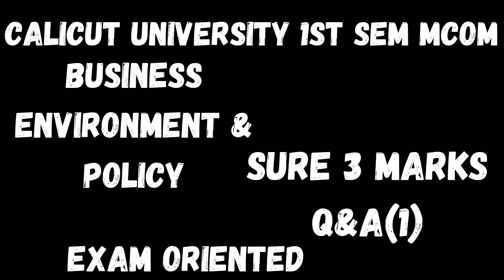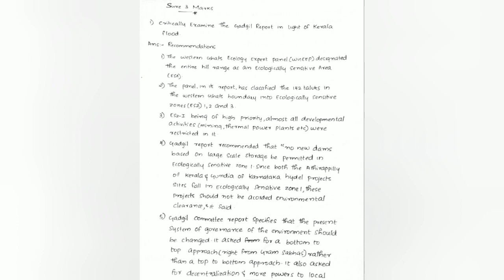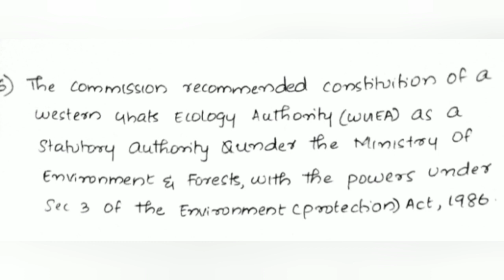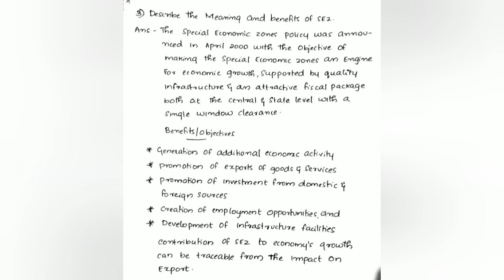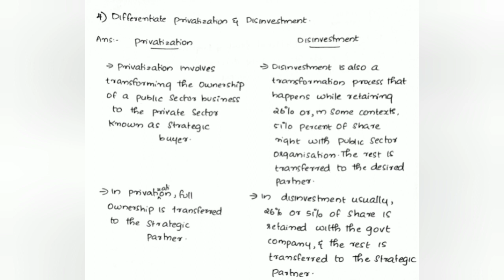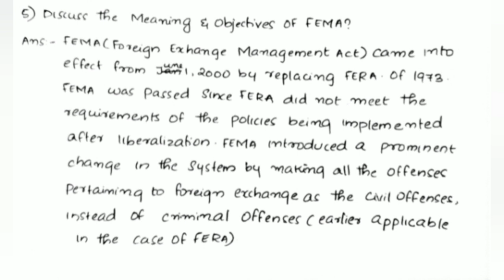Calicut University,1st Sem,Mcom, Business environment & policy,sure 3 marks Q&A(1),Exam oriented,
for notes pls join

Calicut University
1st sem
business environment &policy
exam oriented
commerce junction malayalam